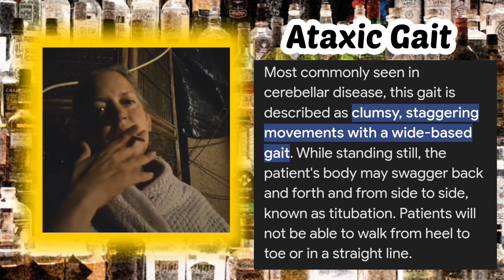Pt 2 - The Elephant in Jenna's Room 🐘 (Falling into the bathtub) 🛀